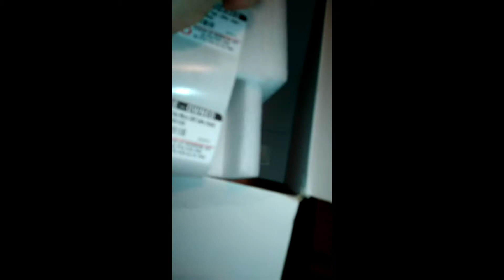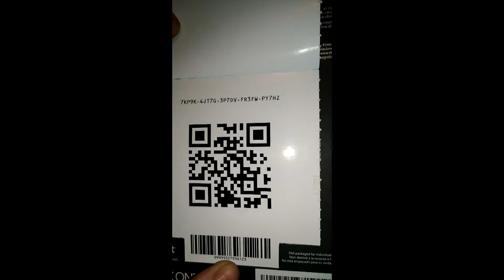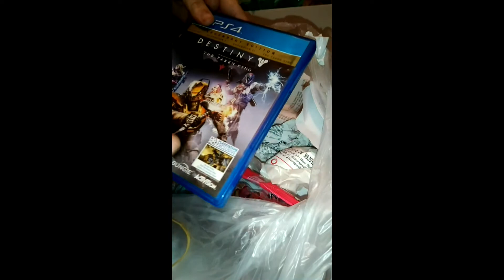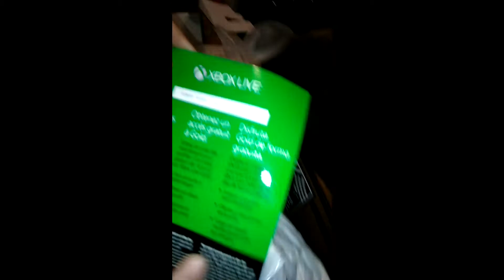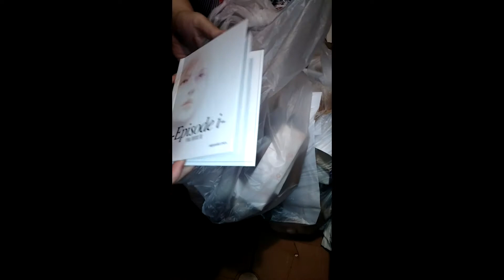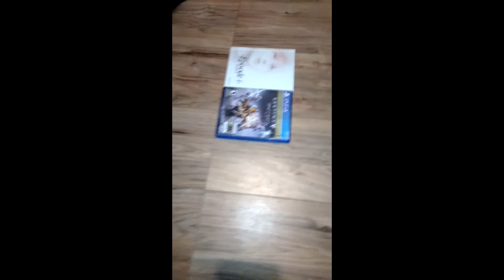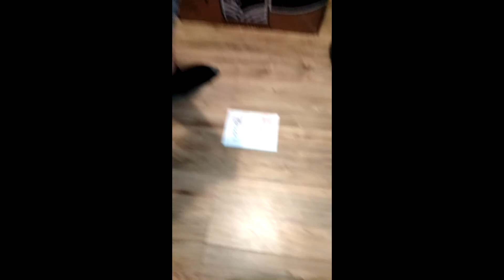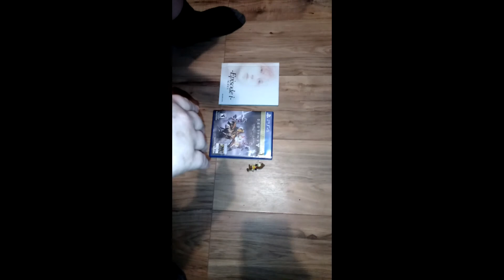GameStop Dumpster Dive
we found some pretty good stuff tonight... Come check it out...